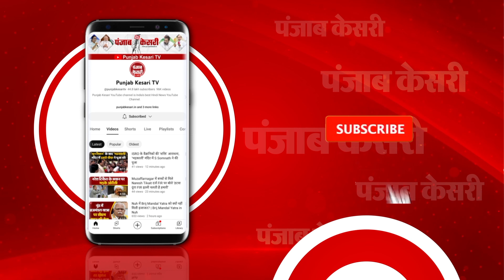पंजाब नेशनल बैंक से 20 लाख लूट ले गए लुटेरे, गन पॉइंट पर कर्मियों को बनाया बंधक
Buxar में हथियार बंद अपराधियों ने दिनदहाड़े पंजाब नेशनल बैंक(Punjab National Bank) से 19 लाख 48 हजार 200 रुपए की लूट की बड़ी वारदात को अंजाम दिया. घटना के बाद मौके पर अफरातफरी का माहौल कायम हो गया...